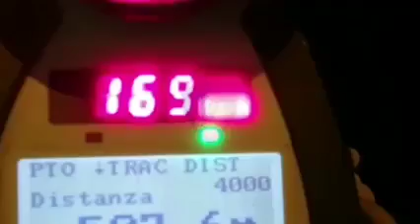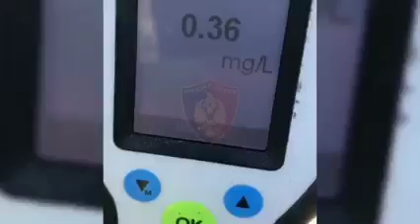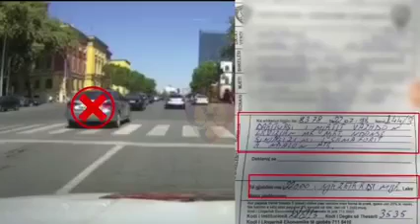Policia,pallatet Çabej kundravajtje/Qytetarët ‘spiunojnë’ parregullsitë,policia shkon në vendngjarje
Policia e Shtetit/ Masa të shtuara në fundjavë për parandalimin e aksidenteve rrugore dhe rritjen e parametrave të sigurisë. Vijojnë kontrollet intensive në të gjithë vendin për evidentimin dhe ndëshkimin e atyre drejtuesve të automjeteve dhe motomjeteve që abuzojnë me rregullat e qarkullimit rrugor duke rrezikuar përfshirjen në ngjarje rrugore me pasoja për jetën. Edhe gjatë 24 orëve të fundit, janë konstatuar përsëri shumë drejtues mjetesh, që kanë tejkaluar shpejtësinë më shumë se limiti i lejuar dhe drejtues që kanë drejtuar mjetet nën efektin e alkoolit apo në gjendje të dehur.Janë arrestuar në flagrancë 8 drejtues mjetesh dhe motomjetesh, nga të cilët, 2 për drejtim mjeti pa leje drejtimi dhe 6 për drejtim mjeti në gjendje të dehur.Janë pezulluar 46 leje drejtimi, nga të cilat 32 për shpejtësi mbi normat e lejuara dhe 14 për drejtim mjeti nën efektin e alkoolit apo në gjendje të dehur.
Po si rezultat i kontrolleve dhe denoncimeve të adresuara nga qytetarët në Komisariatin Dixhital dhe në nr 112 janë ndëshkuar me masë administrative, në të gjithë vendin, 967 drejtues mjetesh, për shkelje që sjellin pasoja në jetën dhe shëndetin e përdoruesve të rrugës.